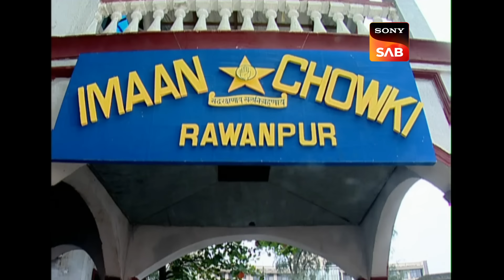बुरखा पहनकर Gopi & Billu के Restaurant में आई Chandramukhi Chautala |F.I.R. | Ep 1124 | Full Episode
Billu and Gopi open a restaurant in the police station. Gulgule gives this information to Chandramukhi Chautala. Then she comes to investigate that reality. She wears a Burkha and Gulgule becomes her husband. Keep watching for more.